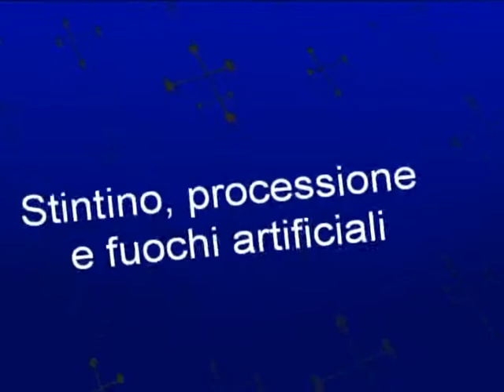Stintino, processione dell'Assunta e fuochi d'artificio, 15 e 16 agosto 2012